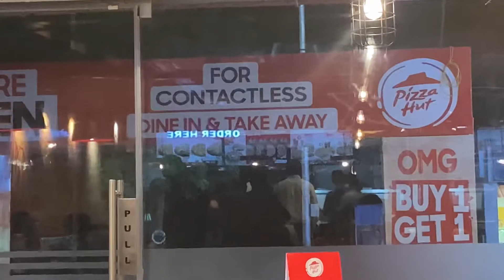Pizza Hut Vs KFC in Trichy.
Hi this is MrVeTTi

This video was planned to make a vlog on pizzahut in Trichy which was recently opened in Karur bypass road, Trichy. Since pizza hut is recently launched, and buy 1 get 1 offer is available, there is a very big queue in ordering, so we moved to KFC which is under same roof divided by just a glass wall.